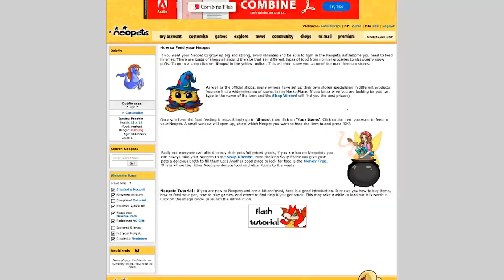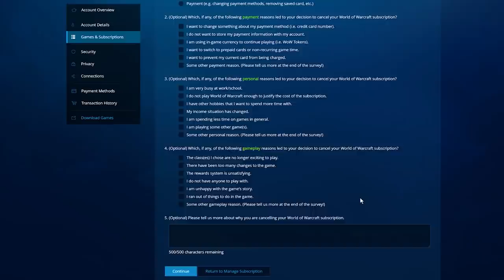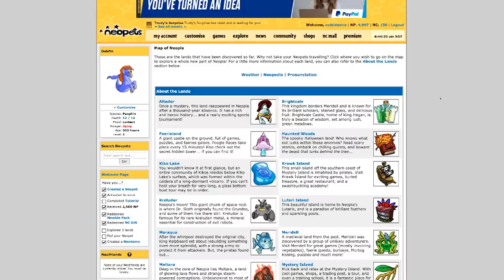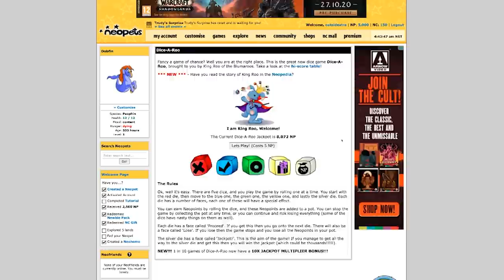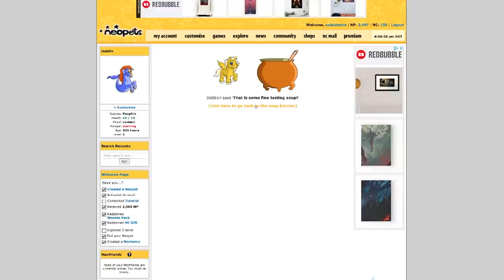7 Guilt Trips Games Gave You for Quitting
Wanna stop playing for a bit? These games won't let you go without making you feel bad.